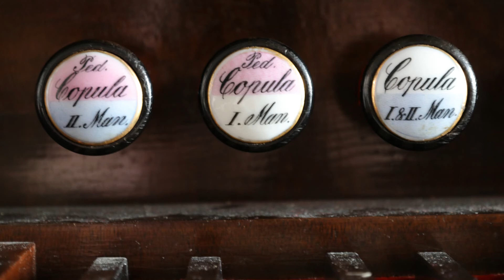Orgel Jakobuskirche Schönberg FMBartholdy "Finale"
Dekanatskantorin Heidi Brettschneider